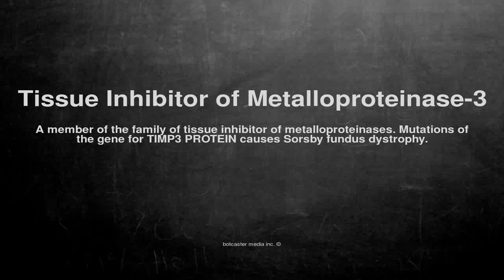Medical vocabulary: What does Tissue Inhibitor of Metalloproteinase-3 mean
What does Tissue Inhibitor of Metalloproteinase-3 mean in English?